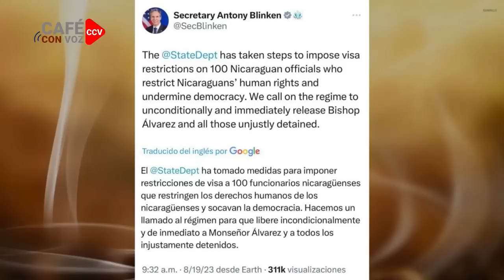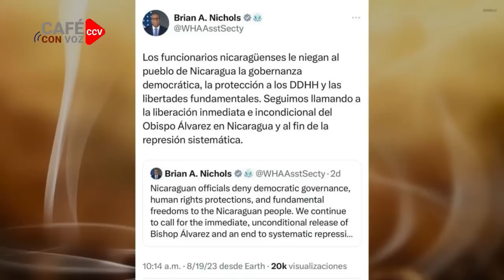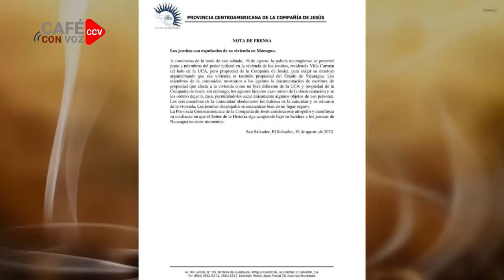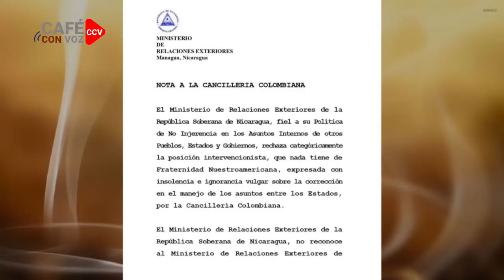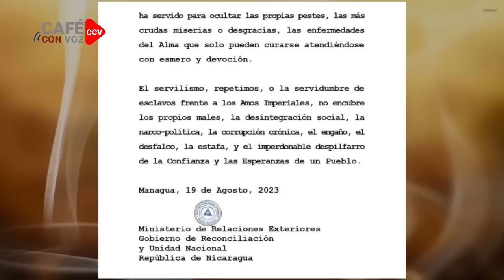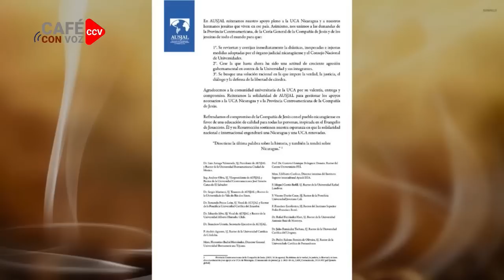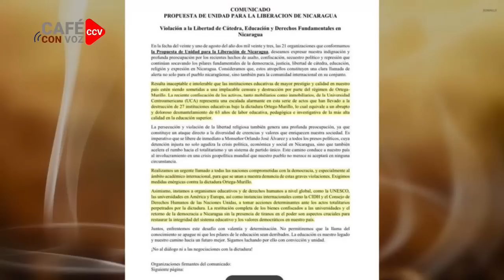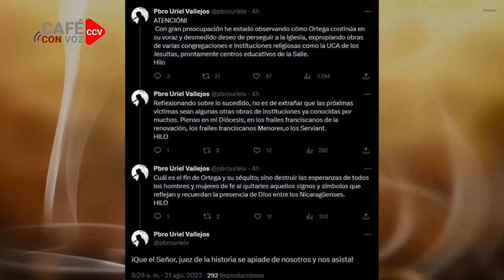CAFE CON VOZ | EN CONTEXTO CON LUIS GALEANO / 21 DE AGOSTO 2023